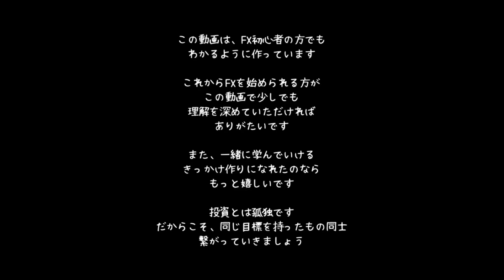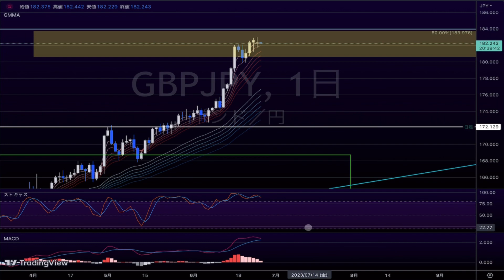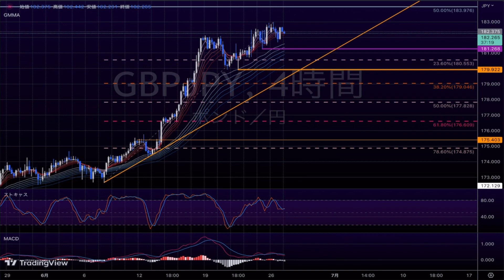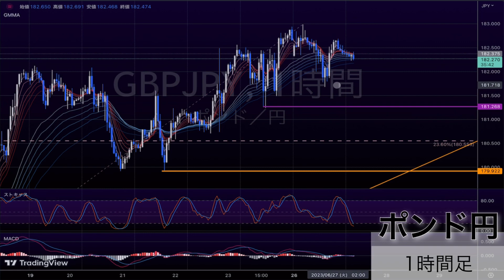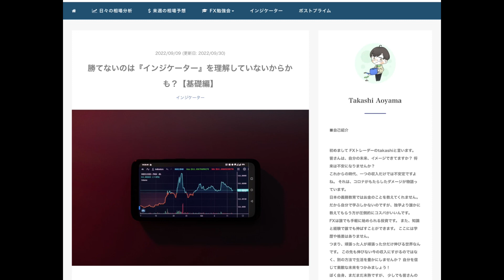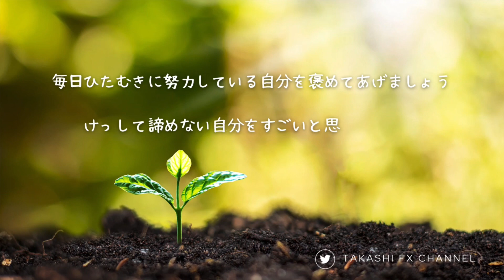【FX テクニカル分析】6 / 27 ポンド円 相場分析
『7月からプライム会員価格を値上げします。1500円→2900円
気になる方は早めのご登録がおすすめです。
プライム会員価格は登録時の料金が、値上げ後も適用されます』

・チキン利食いをしてしまう方
・安定して勝てない方

1000PostPrimeCoinがもらえてお得です♪

ポストプライムには①無料登録　②プライム会員（有料）　③メンバーシップ（有料）　があります。
①の登録でtakashi FX channel の無料投稿（ドル円やゴールドの相場分析）をご視聴可能です
②は各クリエーターの有料投稿が視聴できます（プライム登録ボタンをクリック）
③はPostPrime公式のメンバーシップ会員だけの特典が得られます

プライム登録はアプリから登録するとアプリ税で割高になります
（有料会員は2週間の無料期間あり☆）

また、ブログ限定でドル円の相場分析もしてます